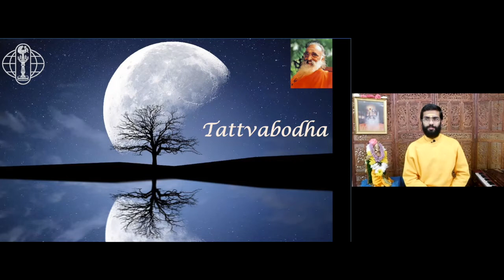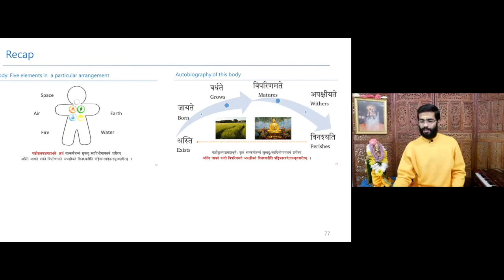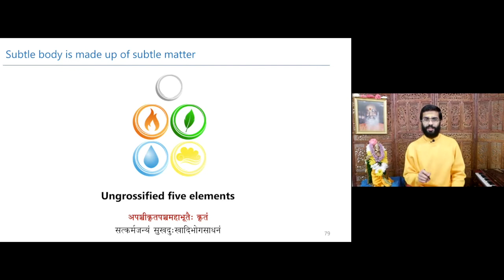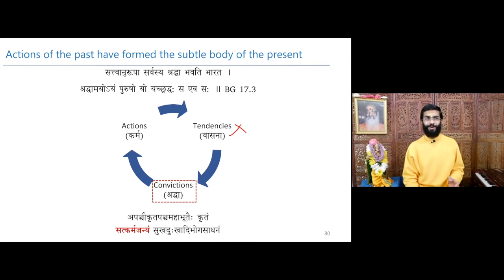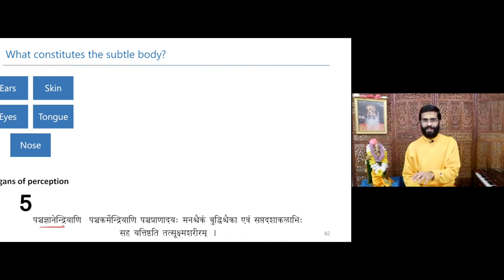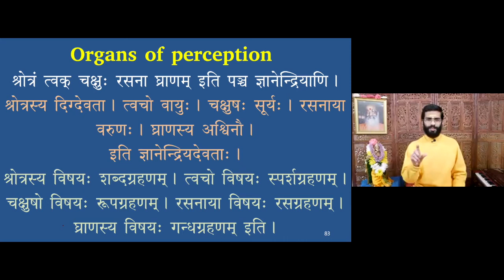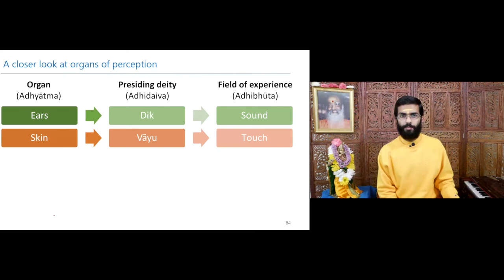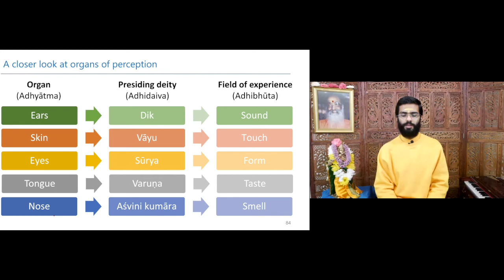Tattva Bodha-08 | Subtle Body, What determines the quality of experiences?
What is Tatva Viveka?
What is the best way to use this body?
What is the purpose of Vedanta?
What determines the quality of experiences?
Is mind matter ?
What is the process of meditation?"
(March 6th, 2021)
             by
Br. Soham Chaitanya,
Resident spiritual teacher.  Chinmaya Sandeepany San Jose, CA